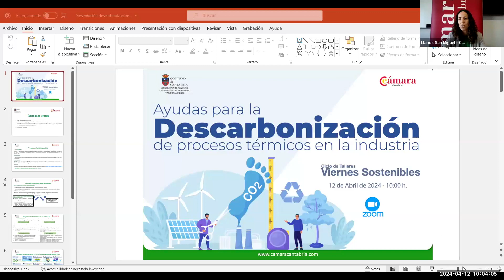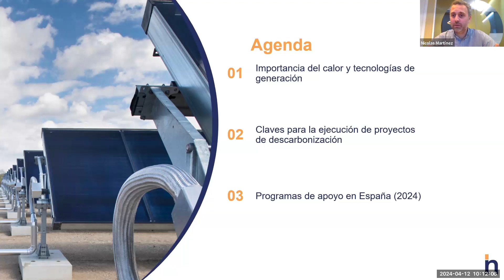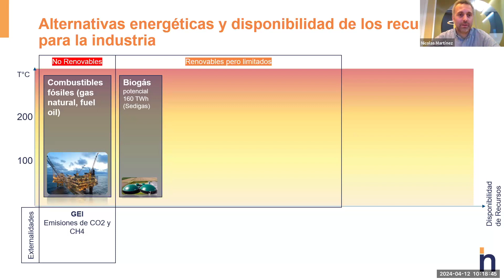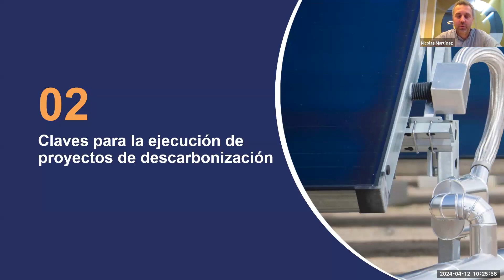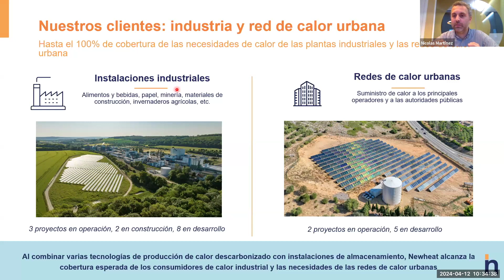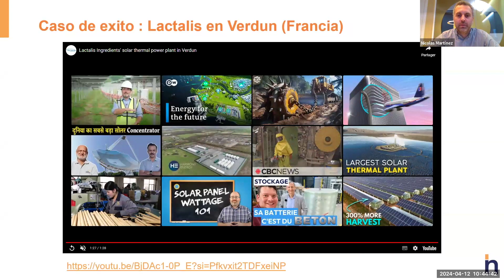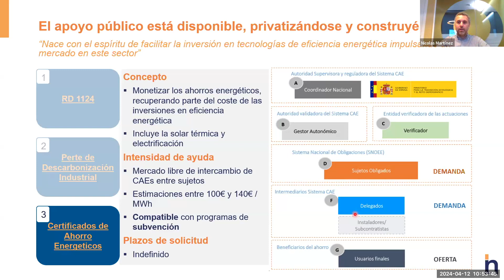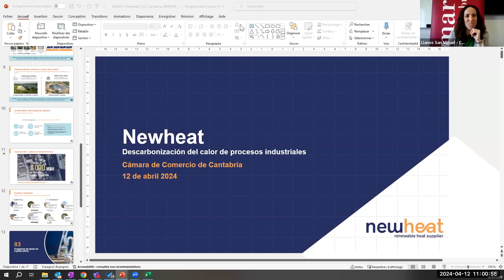Viernes Sostenibles - Ayudas para la descarbonización de procesos térmicos en la industria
Liderazgo, acción climática y seguridad en las pymes.

Este viernes sostenible nos visita Nicolas Martinez de Newheat para hablarnos de la descarbonización del calor de procesos industriales.

Programa desarrollado con la colaboración de
Fondo Europeo de Desarrollo Regional
Consejería de Desarrollo Rural, Ganadería, Pesca, Alimentación y Medio Ambiente
Cámara de Comercio de España
Cámara de Comercio de Cantabria.